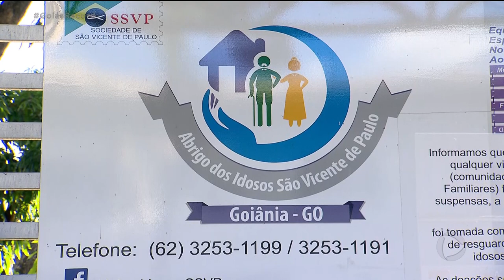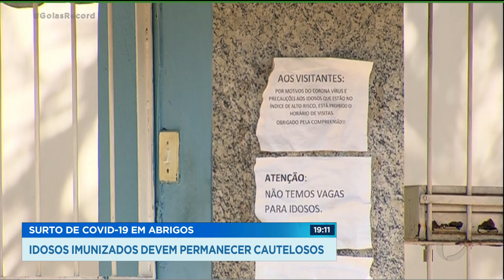SURTO DE COVID-19 EM ABRIGOS: IDOSOS IMUNIZADOS DEVEM PERMANECER CAUTELOSOS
AS VACINAS CONTRA COVID-19 NÃO BARRAM A DOENÇA COMPLETAMENTE. É O QUE VOCÊ VAI VER AGORA NO GOIÁS RECORD.